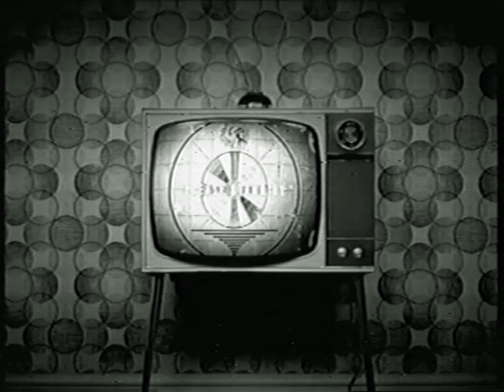The Early '60s Kinda Ate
FROM APRONS TO ARMAGEDDON: A Housewife's Nightmare